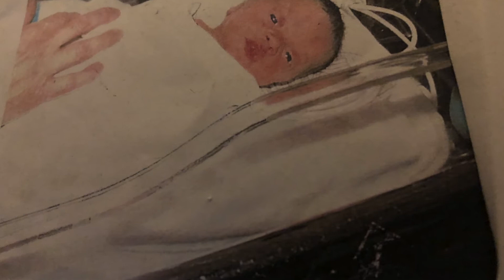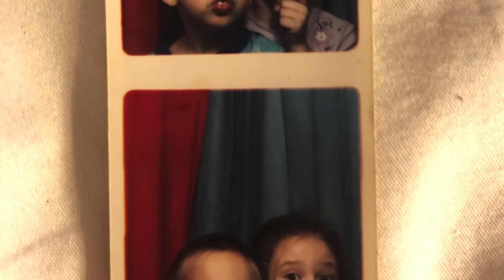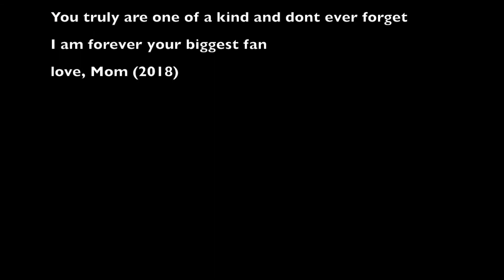Happy 18th Birthday Corey (My Winter Bear)Foreeveryourbiggestfan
Celebrating my sons 18th Birthday